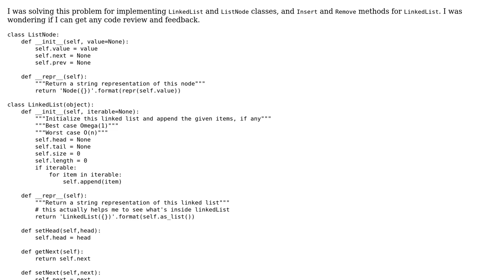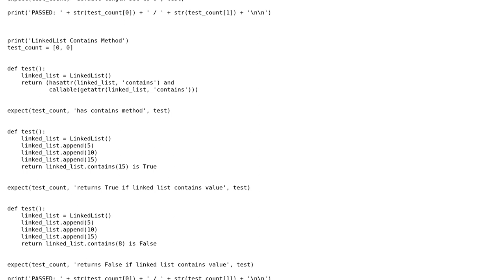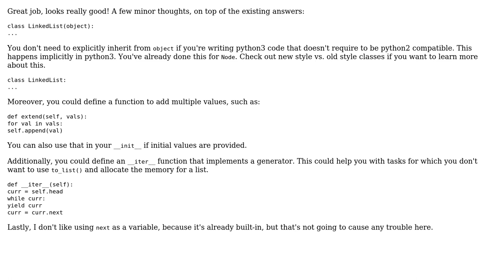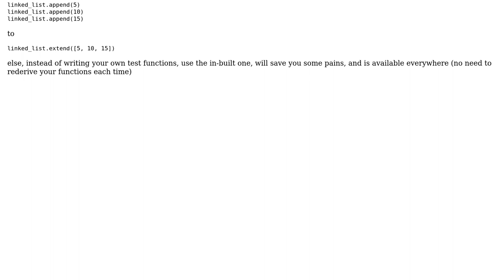Code Review: LinkedList class implementation in Python (2 Solutions!!)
Code Review: LinkedList class implementation in Python

With thanks & praise to God, and with thanks to the many people who have made this project possible! | Content (except music & images) licensed under CC BY-SA | Music | Images & others | With thanks to user NinjaG user Jamal user Daniel Lenz user Abdur-Rahmaan Janhangeer and the Stack Exchange Network Trademarks are property of their respective owners. You are responsible for your own actions.